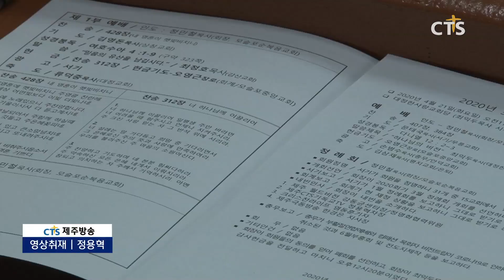제주 서남기독교교회협의회 월례회 (제주, 정용혁)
제주 서남기독교교회협의회 월례회가 감산교회에서 열렸습니다.

예배에서 말씀을 전한 감산교회 최정호 목사는 "믿음의 유산과 전통이 다음세대들에게 온전히 이어질 수 있도록 모든 교회가 기도와 노력이 필요한 때"라면서, "우리 모두가 다음세대들에게 신앙의 기초들을 세워주는 주춧돌 역할을 해나가자"고 전했습니다.

예배에 이어 회무처리를 통해 현안 사업 보고 와 코로나19 사태 극복과 제주복음화를 위한 기도회가 진행됐습니다.